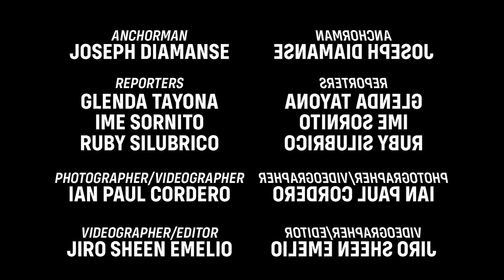2 dead in 2 separate Bacolod City shootings - Panay News Tonight (February 3, 2021)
2 dead in 2 separate Bacolod City shootings | 3 Boracay tourists with fake RT-PCR results test positive for COVID | House OKs bill redistricting Iloilo City